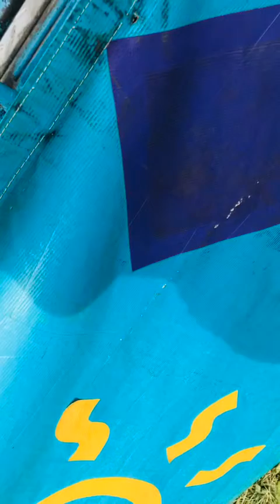2018.9彼得堡和伦富卢